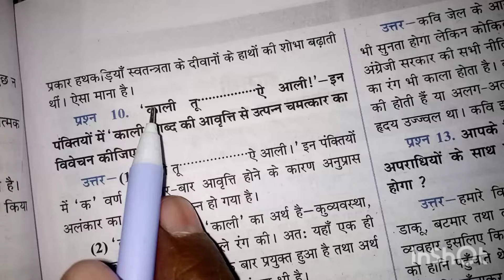हथकड़ियों को कहना क्यों कहा गया है , हथकड़ियों को कहना कहने से क्या तात्पर्य है